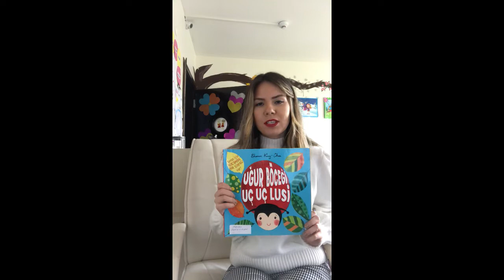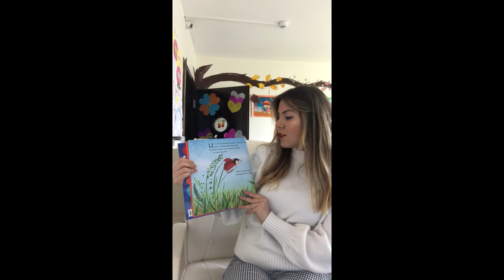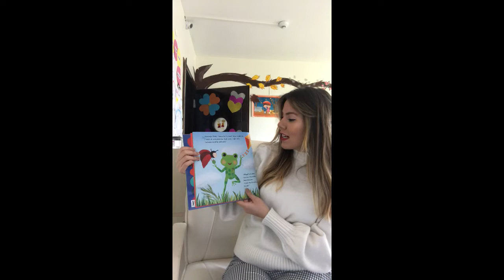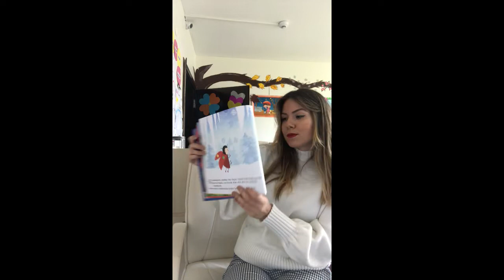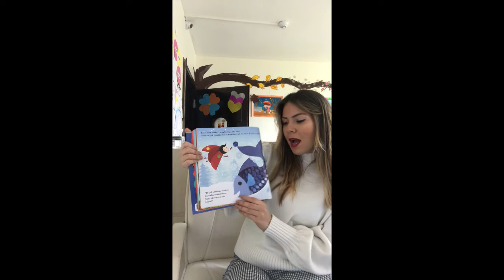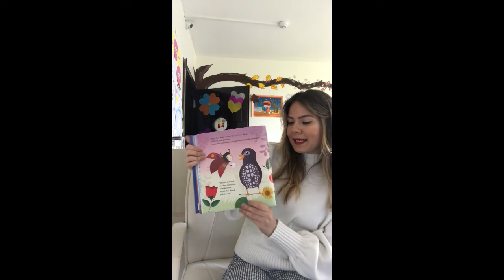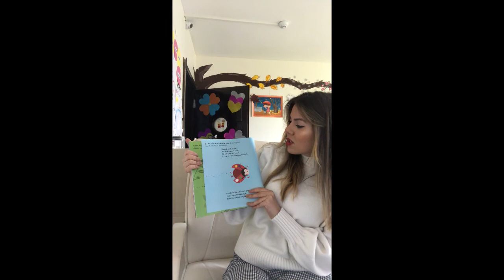5 Yaş - HİKAYE SAATİ - (2.Hafta)